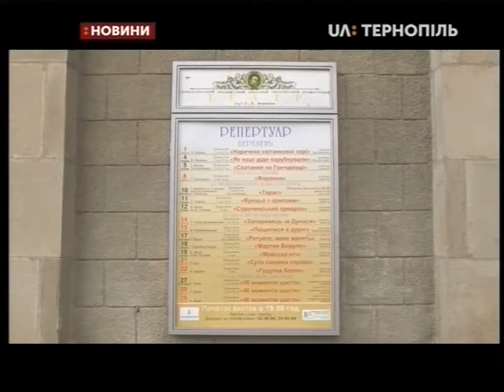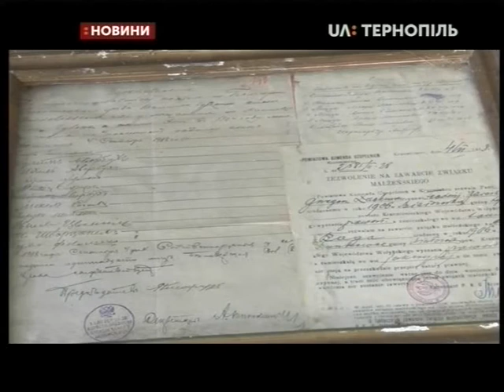13.03.2020. Новини. 20:30